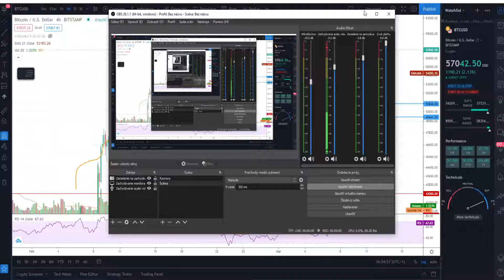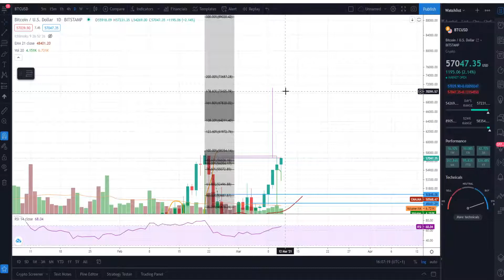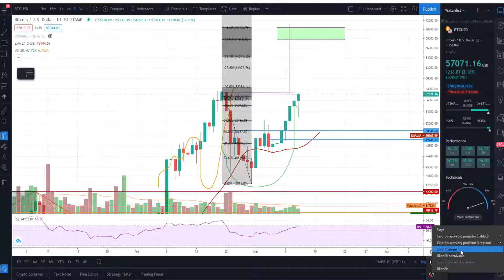Pozor - breakout na 71k sa črtá práve teraz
Poznámka: Nie som finančný poradca a vaše rozhodnutia, sú vašimi rozhodnutiami a vašou zodpovednosťou! Trading View s bonusom